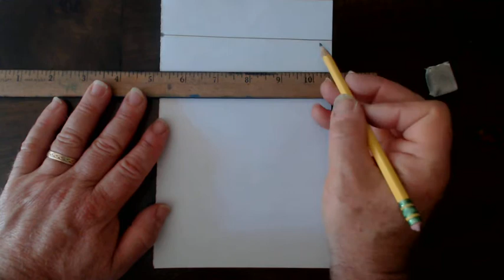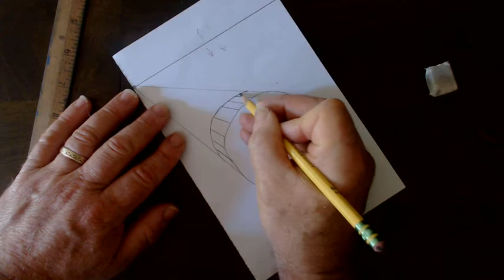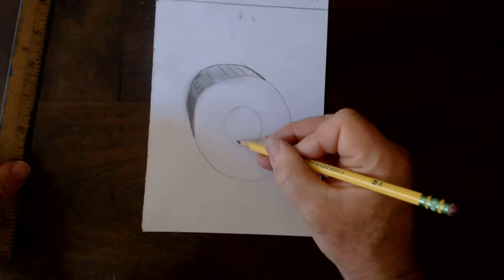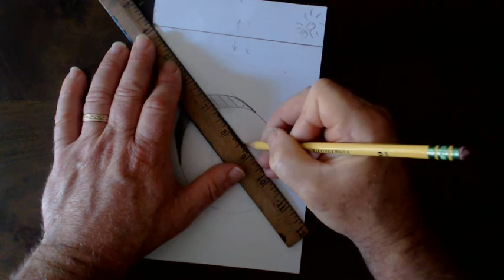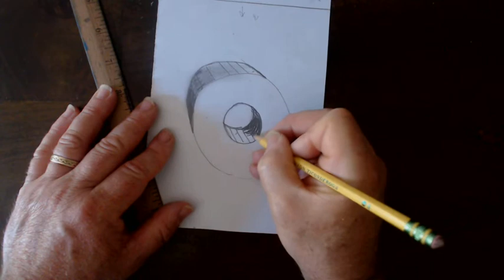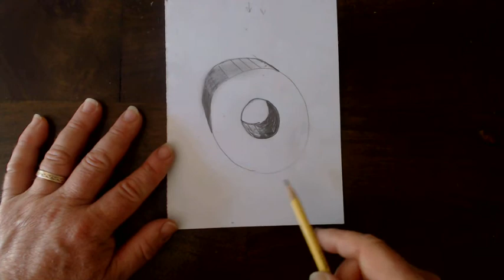Draw the Letter "O" In One-Point Perspective!